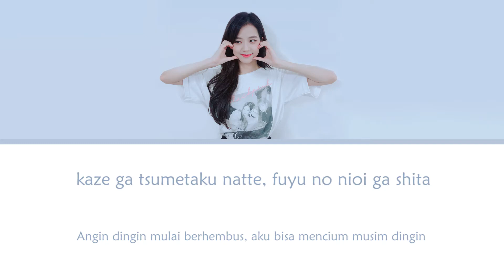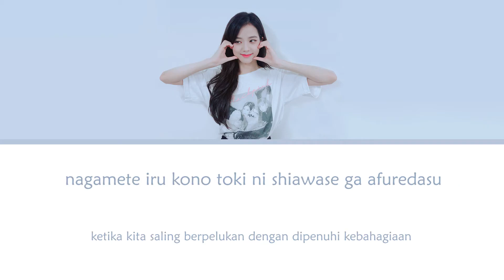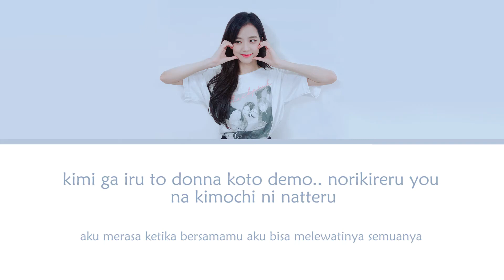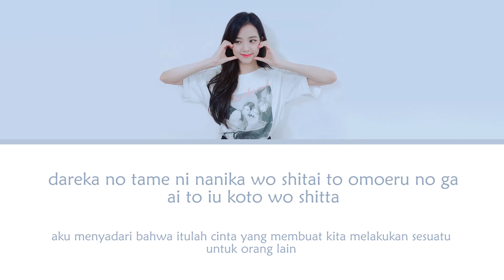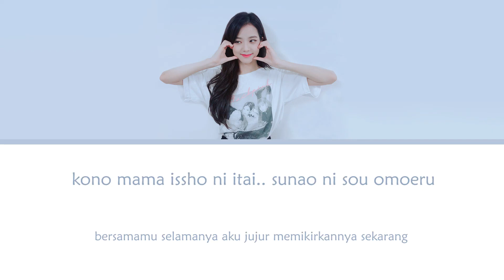JISOO - YUKI NO HANA / SNOW FLOWER 가사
Video Credit :- MENG MUSIC